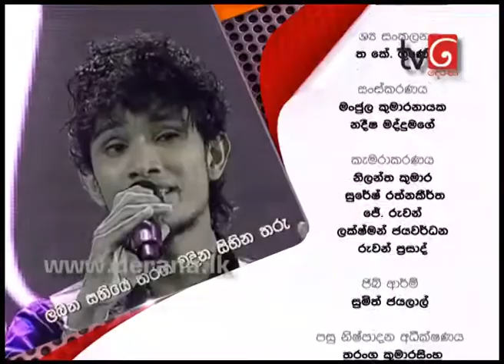DDS S5 29th December 2013 Part 02